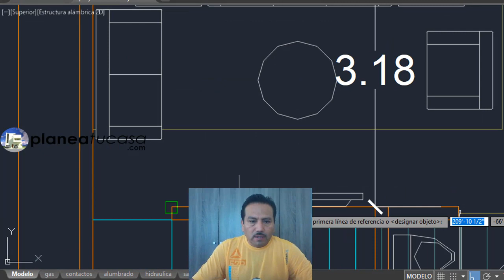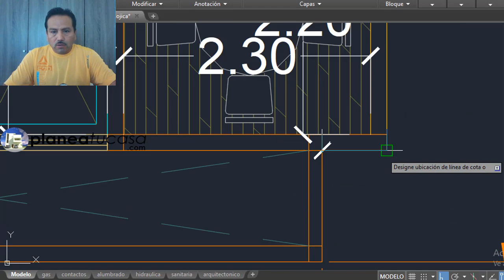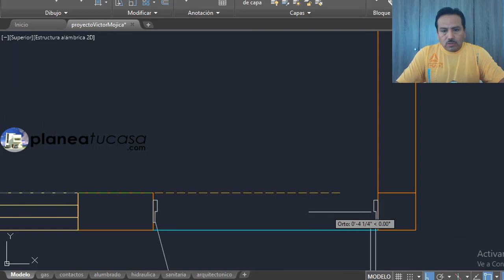Plano De Casa Con Medidas Terr: 8x12 M. En 2 Niveles Y5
CONVIERTETE EN UN EXPERTO EN AUTOCAD EN 30 DIAS
Puedes hacerlo mejor con ayuda de mi amigo  Erick Vargas con su "Curso Online AUTOCAD Desde Cero"

​​Conocerás los sistemas de coordenadas, la configuración de unidades, la creación de formas simples, objetos más complejos, polilíneas, la creación y aplicación de cotas.

Crearás bloques, textos, alzados, planos.

Verás un nivel completo de modelado 3D, además de muchas de sus funciones avanzadas.

Aprenderás a exportar planos en diferentes formatos y a imprimirlos.

​MÓDULOS :
- Introducción a AutoCAD
- Comandos Básicos
- Configurar y Estrategia de un Dibujo
- Las Capas
- Los Bloques
- Los Textos
- Bloques Dinámicos y Tablas
- Alzados
- Sombras, Degradados y Paletas
- Acotar o Dimensionar
- Referencias Externas
- Modelar en 3D
- Renders y Materiales
- Bonus extra

Dirigido a estudiantes, diseñadores, delineantes de arquitectura, arquitectos, diseñadores de interiores, personal técnico, ingenieros, profesores, etc.

También para aquellos que ya utilizan AutoCAD pero requieren repasar o profundizar en los niveles Avanzado y 3D.

Este curso es totalmente audiovisual y práctico, por lo que su entendimiento es fácil, rápido e intuitivo.

Y ADEMAS...
¡TE DARÉ 3 BONUS MÁS INCREÍBLES SI TE INSCRIBES AL PROGRAMA HOY!

# BONUS 1
TALLER DE REVIT
Autodesk Revit es un software de diseño inteligente de modelado BIM para arquitectura e ingeniería, que facilita las tareas de diseño de proyecto y los procesos de trabajo.
Revit se basa en BIM: metodología de trabajo colaborativa y usando el modelado paramétrico de objetos y elementos constructivos del edificio.

# BONUS 2
TALLER DE SKEPTCHUP
Un programa de diseño gráfico y modelado en tres dimensiones basado en caras.
Es utilizado para el modelado de entornos de planificación urbana, arquitectura, ingeniería civil, diseño industrial, diseño escénico, GIS, videojuegos o películas.

# BONUS 3
TALLER DE 3DS MAX
Un programa de gráficos por ordenador utilizado para crear modelos 3D, animaciones e imágenes digitales.
Es un software de modelado, animación y renderizado en 3D construido y desarrollado para la visualización de juegos y diseños.

¿AÚN TIENES DUDAS?

¿CUÁNTO TIEMPO TENDRÉ ACCESO AL PROGRAMA?
Al ser un curso digital tiene un Acceso inmediato y sin límites (no vence), puedes verlo las veces que quieras hasta aprender, sin horarios y verlo las veces que desees para lograr un aprendizaje mas rápido

¿CUAL ES LA FORMA DE PAGO?
El Sistema acepta Tarjeta de Crédito o Debito, Paypal, GooglePay, SamsungPay. Y también pago en efectivo desde Colombia, Perú, Chile, Argentina, México o Brasil. Transferencia Bancaria desde México, Colombia, Brasil. Union Europea (SEPA) y Reino Unido (BACS)

¿CÓMO ACCEDERÉ AL CURSO?
El Programa es EN LÍNEA, el acceso se puede realizar por computadora, computadora portátil, celular, tableta e incluso TV siempre que se tenga conexión a internet. También obtienes acceso a nuestra aplicación.

¿CÓMO FUNCIONA?
Después de completar el pago te llega de inmediato un correo automático con el recibo y el enlace (link) para accesar al CURSO para que puedas empezar DE INMEDIATO a ver los video cursos cuantas veces quieras, sín límite.

¿CUAL ES LA GARANTIA?
Puedes probar  sin riesgos, tienes 7 días de garantía de satisfacción para avisarnos y si por alguna razón no es de tu agrado, te regresaremos cada centavo de tu dinero.
Así de seguros estamos de que te va a encantar el contenido, te facilitará la vida y te va a ahorrar mucho tiempo y dinero.

¿SE PAGA POR MES?
El curso es de un solo pago, sin mensualidades, actualizaciones y acceso de por vida

RECAPITULEMOS TODO LO QUE OBTENDRAS POR HACERTE PARTE DEL PROGRAMA
- Acceso ilimitado al curso
- Clases de entrenamiento
- Manual de ejercicios prácticos
- Plantillas de Desarrollo
- Plantillas de Planos
- 30 lecciones
- Actualizaciones
- Comunidad exclusiva
- Taller Revit
- Taller SketchUp
- Taller 3DS MAX

Saludos y seguimos en contacto!

Rigo Salgado